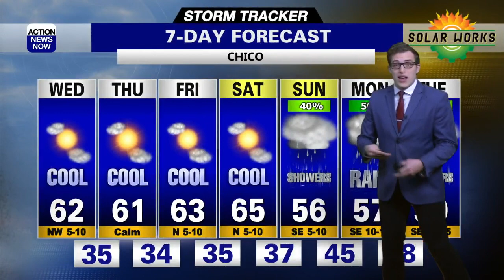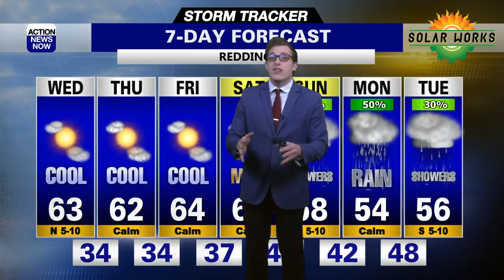More Chilly Nights Ahead This Week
More cold mornings ahead with the potential for frost this week while giving way nice afternoons! Live it up though, rain chances return to the forecast early next week.